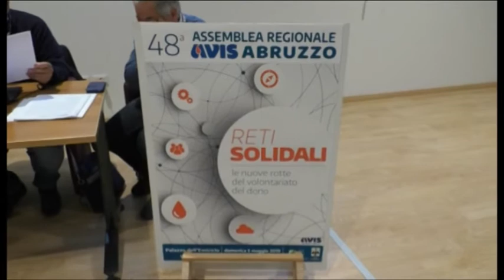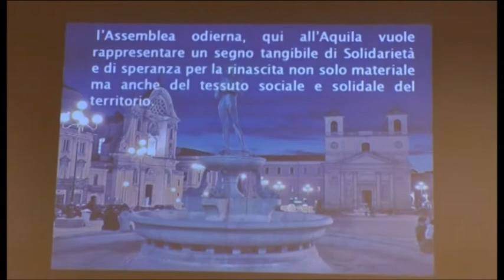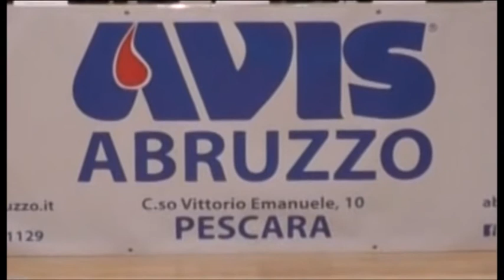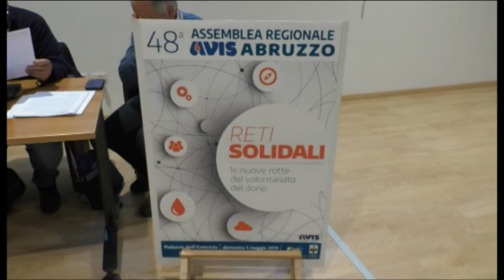Avis: assemblea regionale nel capoluogo per il decennale